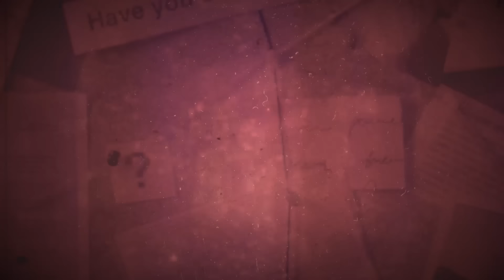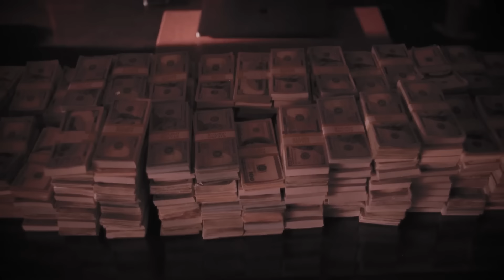What Happened To MS 13's Highest Ranking Hitmen